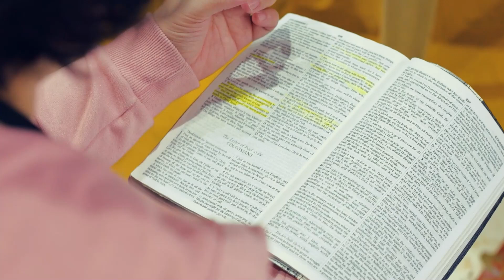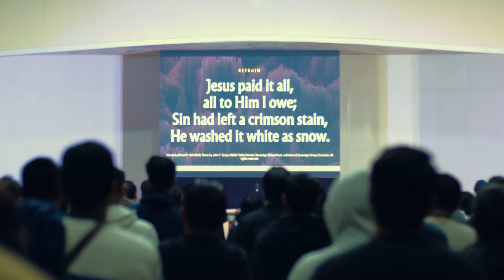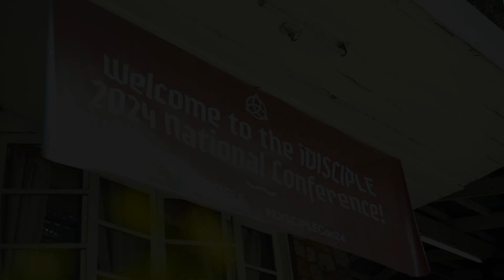iDISCIPLECON24 Day 3 Highlights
"Turn and lift your eyes to the One who can keep us together."
We have been incredibly blessed by God’s work as He gathered us around His Word and His gospel. Join us as we look back at what happened at Day 3 of iDISCIPLECON24!

All iDISCIPLE Philippines resources are copyrighted and any use and distribution must be approved by iDISCIPLE Philippines and any republished usage of these resources must link to the original source.